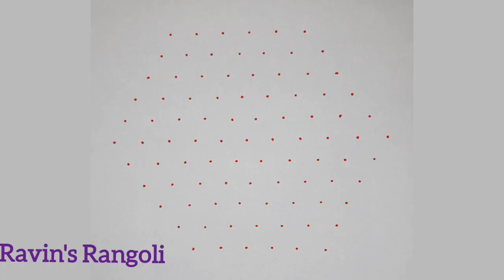👌👌Superr.. குவா குவா..குள்ள குள்ள வாத்து கோலம் |11-6 dot duck rangoli |Birds Art |Home beauty